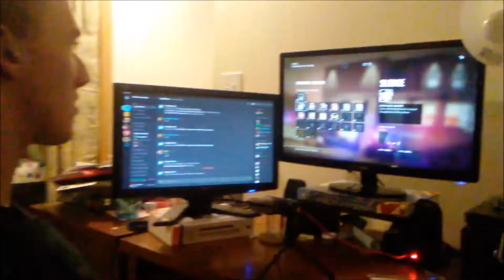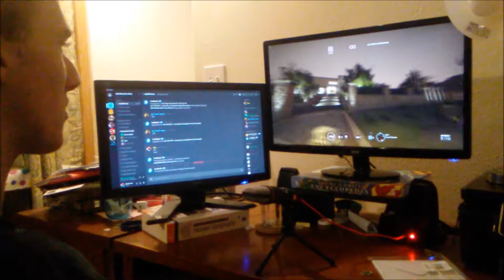Connor Plays Rainbow Six (IN THE HOOD) (GONE WRONG) [BLOOD WARNING] [COPS SHOW UP] (GONE SEXUAL!!!!)